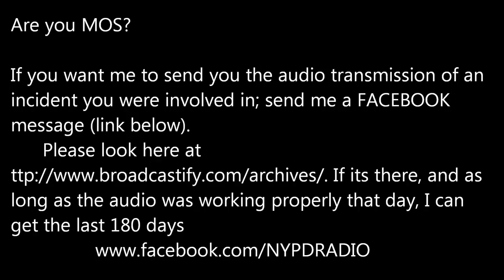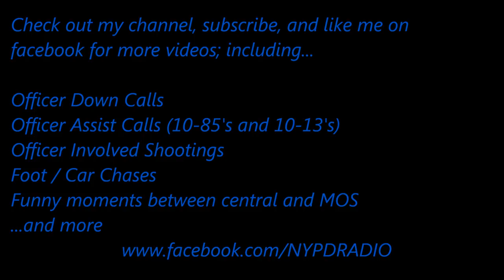Active Shooter at Bronx-Lebanon Hospital Audio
The following is edited audio of officers from the 46th and 48th Pcts NYPD Bronx Precincts respond to an active shooter on 6/30/2017 at Bronx-Lebanon Hospital. This was edited to remove gaps of silent transmissions and to remove repetitive transmission (i.e.: multiple units going "10-84" (arriving on scene). Bronx-Lebanon Hospital is not in this 46th or 48th precincts, the audio for the precinct concerned is currently down and not being streamed.

If its there, and as long as the audio was working properly that day, I can get the last 180 days